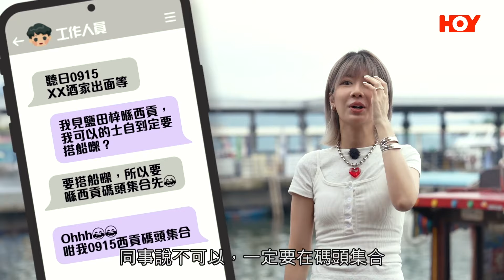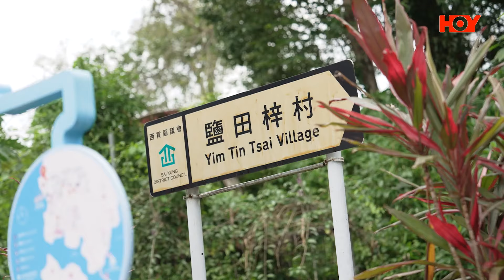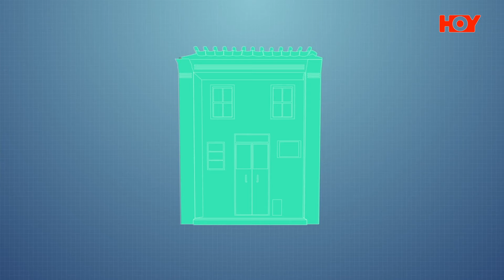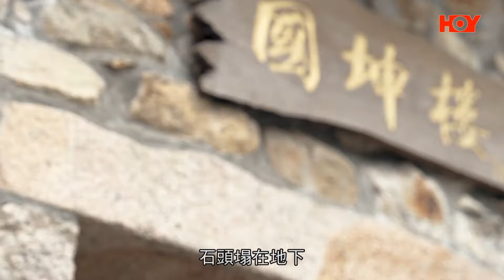香港奇則3 ｜EP14 PT1｜修復客家村屋 鹽田梓重生計劃 ｜ 鄺芷凡 ｜ 設計 ｜ 理想生活 ｜ 奇則 ｜ 裝修 ｜ 建築 ｜ HOY 77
一齊迎接巴黎奧運 同欣賞HOY TV更多精彩節目

Omi 鄺芷凡今次帶大家去一個有三百年歷史嘅小島「鹽田梓」，呢度係香港少數有天主教色彩嘅客家村落。曾經被荒廢無人問津，但近二十年村長再次帶起將廢村復興。

香港奇則3 ｜ Hong Kong Phenomenon 3
4月6日起逢星期六 晚上8:30 ｜ HOY 77